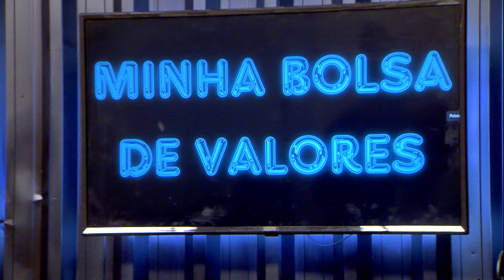Revolução Jesus - 22/01/2024